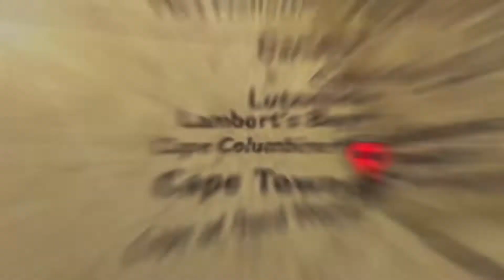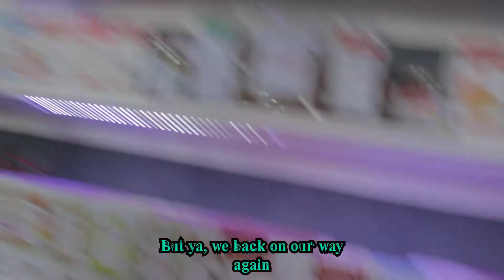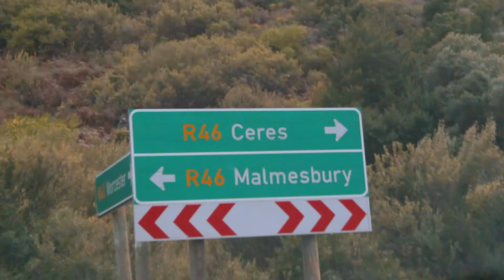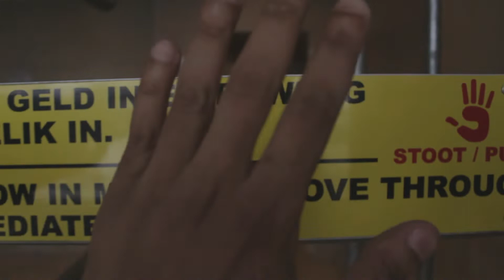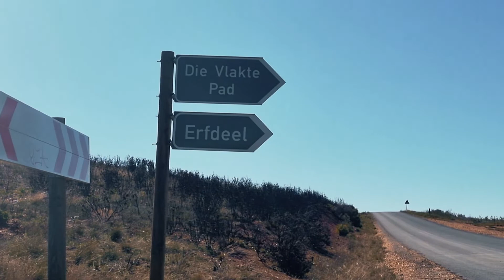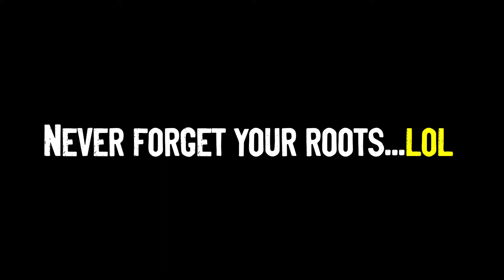CAMPING IN WINTER (NO ELECTRICITY NO SIGNAL) || DAY ONE || MATROOSBERG 2022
MUSIC💽